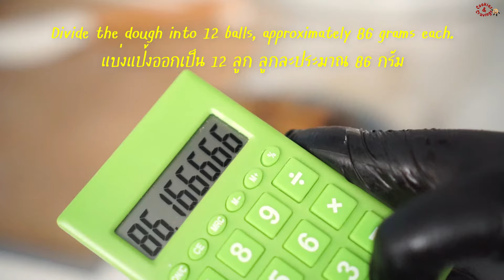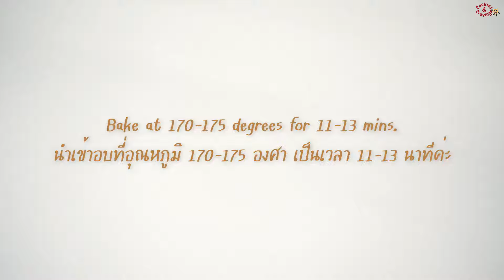Brown Butter Chocolate Chip Cookies recipe 😳| คุกกี้ช็อกโกแลตชิพบราวบัตเตอร์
This recipe made 12 cookies

Ingredients
1. 205 g Unsalted butter
2. 326 g All-purpose flour
3. 1 tsp Baking soda
4. 85 g Brown sugar
5. 125 g White sugar
6. 1 Cold egg (weighs around 58 g, eggshell not included)
7. 1 Cold egg yolk
8. 1 tsp Salt
9. 1 tsp Vanilla extract
10. 250 g Dark Chocolate 61%

---Chilling the dough is not required. ---

ซอฟคุกกี้หรือคุกกี้นิ่ม | 쿠키
สูตรนี้ทำได้ 12 ชิ้นค่ะ

1. เนยจืด 205 ก
2. แป้งอเนกประสงค์ 326 ก
3. เบกกิ้งโซดา 1 ชช
4. น้ำตาลทรายแดง 85 ก
5. น้ำตาลทรายขาว 125 ก
6. ไข่ไก่เย็น 1 ฟอง เบอร์ 1
7. ไข่แดงเย็น 1 ฟอง
8. เกลือ 1 ชช
9. กลิ่นวานิลลา 1 ชช
10. ดาร์กช็อกโกแลต 61% 250 ก

สูตรนี้ไม่ต้องแช่โดว์ค่ะ

Let me know how it works...

All videos and photos in this channel are the property of Cookies and Cravings. All of the photos and videos may not be reproduced without the permission of the owner.